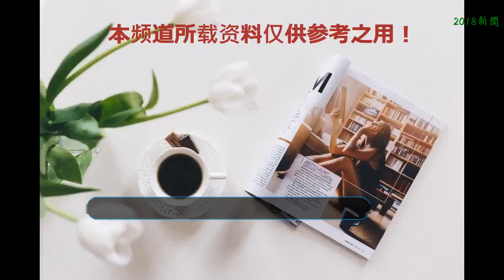《家有兒女》童星今昔對比，段麗陽幾乎沒變，尤浩然變化不是最大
《家有兒女》本來面向的觀眾是少年兒童，但沒想到因為劇情有趣和演員的表演靈活，這部家庭輕喜劇意外成為爆劇，不僅孩子喜歡，男女老少都成了這部劇的忠實粉絲，愛看的人多了自然關注度就高了，出演該劇的演員們便因為此劇人氣大漲，其中不少童星因為此劇走紅成家喻戶曉的大明星，成名后有人發展的十分順遂，有人卻星途一般無人關注，不過不管發展如何，隨著時間的流逝他們都相繼長大了，10多年前模樣青澀的他們現在長什么樣了呢？今昔對比有什么樣的視覺沖擊呢？接下來大表姐帶大家瞧瞧。
    如今因貌美出眾被各大導演邀請扮演絕色女一號的楊紫對比扮演小雪時的樣子發現除了沒了嬰兒肥、皮膚變得白皙一些，其實沒有多大變化。
    因為楊紫的成長趕不上電視劇拍攝的進度，于是第三、四部的小雪就換成了演員丹琳，楊紫今昔對比細細端詳只是臉蛋變小，第二版小雪的扮演者丹琳變化更小，她的變化只是在發型，過去的她喜愛齊劉海，現在的她梳起劉海扎著丸子頭比以前更俊俏。
    近些年憑借自己精湛演技終于擺脫劉星光環的張一山容貌也有些許變化，扮演劉星時的他給人感覺鬼靈精怪，現在的他臉蛋的輪廓更清晰、更硬朗，看著更有男人味。
    說起家有兒女童星變化最大的人大家一定第一個想到的就是尤浩然，但是仔細對比小時候的他和現在的他你會發現他其實沒有一點變化，不過這張兒童臉長大了，不再是孩子的年紀和打扮，大家便不覺得這樣的他可愛了。
    《家有兒女》除了小雪的扮演者楊紫褪去嬰兒肥變成小V臉美人，佳佳的扮演者楊麗曉也跟楊紫一樣，從過去的圓臉姑娘變成了小臉美人，不過同樣容貌俊俏的她知名度卻遠不如楊紫，時常有更新微博與粉絲互動的她似有回歸影視圈的意思，你期待她歸來嗎？
    都說女大十八變，其實男大也有十八變，劉星的死黨鍵盤扮演者盛冠森就是個例子，以前給人感覺有點痞的小男生，如今長大成了五官俊朗帥氣的男神，他的變化算是最大的。
    劉星的另一個好友鼠標的扮演者張藝文的變化就很小，除了發型和眼鏡，今昔對比竟是沒有一點變化。
    女大十八變，女大也有不變的，朵朵扮演者段麗陽就是，以前五官比較扁平臉蛋圓圓的她現在五官也比較扁平，臉蛋仍是滿滿的肉肉，只是年紀大了懂得美了，化了妝的段麗陽看著氣色要好一些。